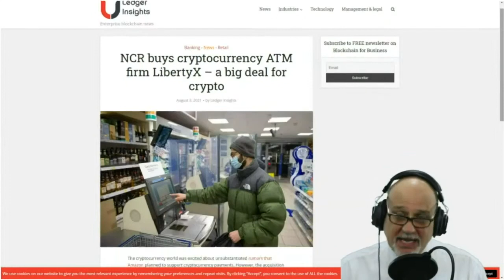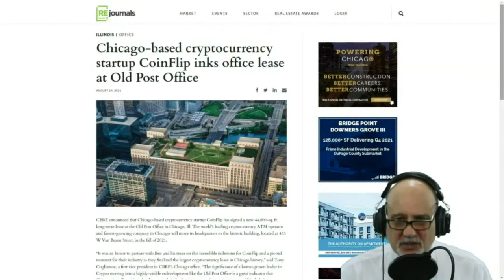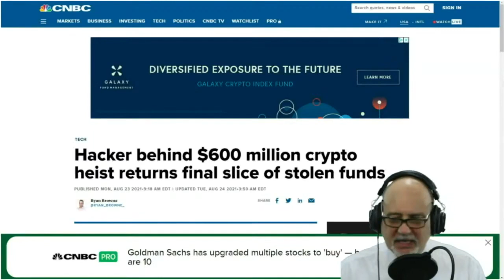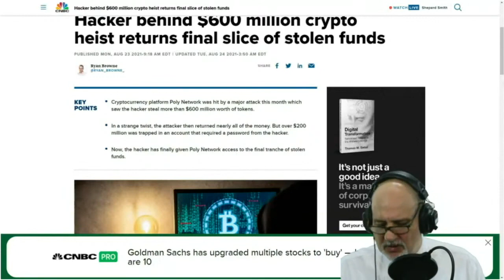Crypto Lawyer Looks At Crypto News; Crypto ATM sales & Crypto Heist Resolved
Certified Crypto Currency Expert (CCE), Attorney Steven A Leahy, looks at the week of Crypto news, from multi million dollar crypto ATM transaction, to the resolution of a heist worth hundreds of millions.

If you have any questions on your individual situation regarding your crypto, or any other tax concerns, call Attorney Leahy's office at .

Make sure to come back for Steve's daily Tax Talk, Mon - Thu at 7:15 EST, and catch the weekly guest on the IRS radio hour every Friday